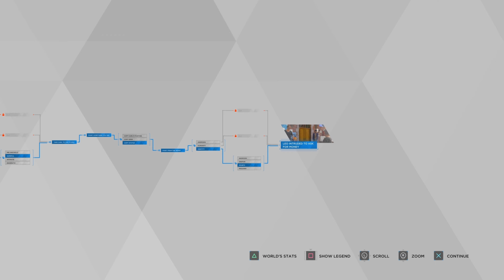What is up wit Yall and putting yall hands on me | Detroit: Become human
I play Detroit become human again and I just dont get  wassup with these people

IF YOU LIKE MY VIDEOS OR IF IM ENTERTAINING JOIN AND BECOME A MEMBER OF KLIDE GANG 💜

I Know almost everybody don’t read Descriptions but if you came this far in let me inform you what you about to get into in this channel you will find HORROR GAMES MULTIPLAYER GAMES RAGE GAMES AND FUNNY MOMENTS RAGE MOMENTS LOUD YELLING, LITERALLY BASICALLY EVERYTHING Including things other then games but that’s in the future But Stay Tuned and I hope your satisfied with this video 💜

NEW QUOTES EVERY DAY

"Everything has beauty, but not everyone sees it."

-CONFUCIUS

"ALONE, WE CAN DO SO LITTLE:
TOGETHER, WE CAN DO SO MUCH"
SO PLEASE STAY POSITIVE HERE AT THIS CHANNEL AND EVERYWHERE ELSE SO YOU’LL NEVER KNOW LONELINESS AND BE IN A GREAT COMMUNITY